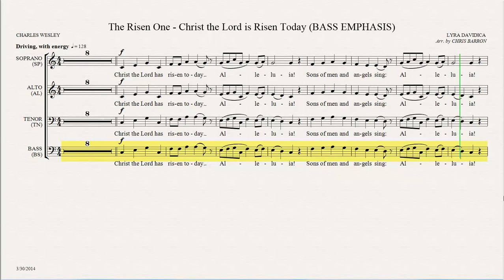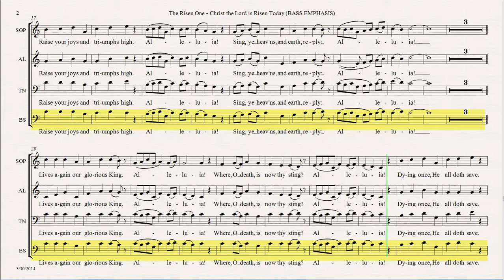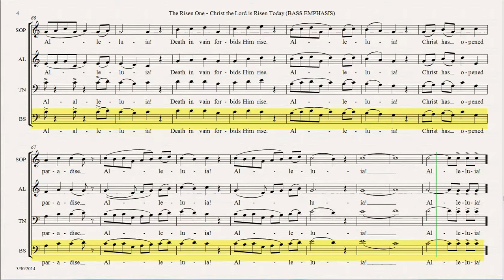BASS 09 Christ the Lord is Risen Today - The Risen One